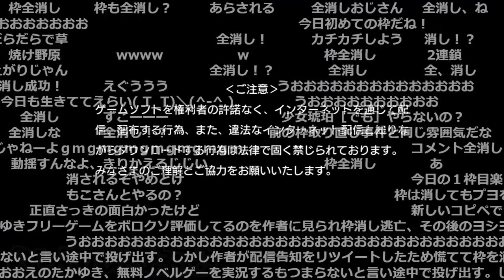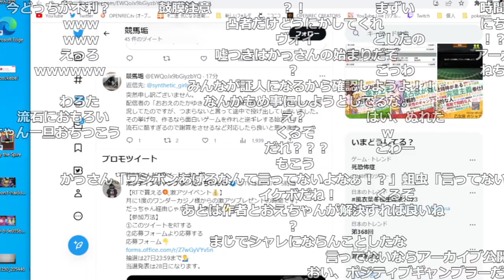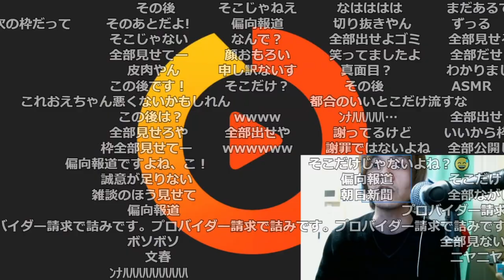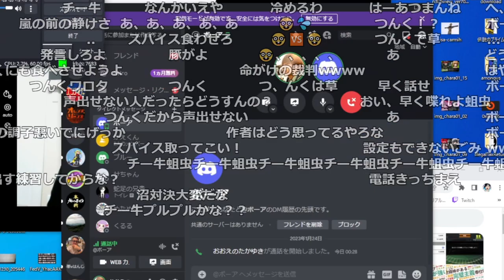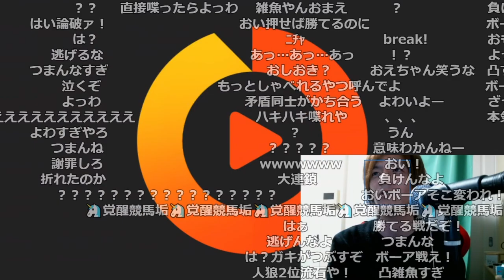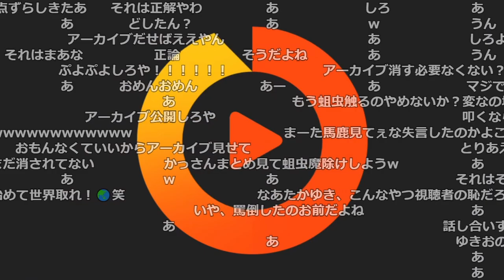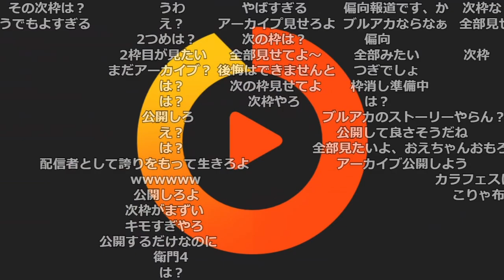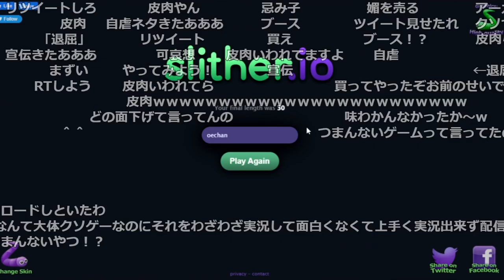ゲーム批判をしたらバ〇が作者凸をしてそのバ〇とタイマン通話まで至った枠【2023/01/24】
0:00 久しぶりのぷよぷよ
0:36 消す基準ってなんなの？
1:01 モデレーター驚異の15連鎖
1:40 コメ欄荒れてる？
1:54 作者凸する奴が出現
2:05 絶対にやめろ
2:45 凸した奴のアカウント / 配信来いよ
11:41 情弱vs情弱
13:53 作者凸した奴と通話
21:44 アーカイブ公開してください
23:41 アーカイブチェック
25:58 謝罪の重み
28:13 作者凸した奴からのDM
30:30 作者のツイート